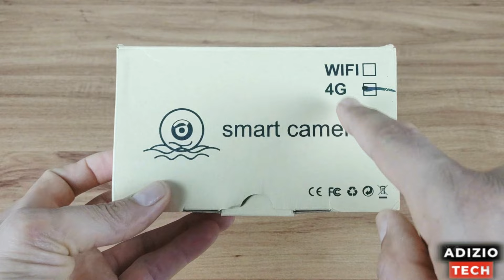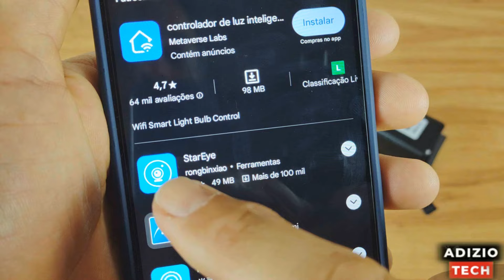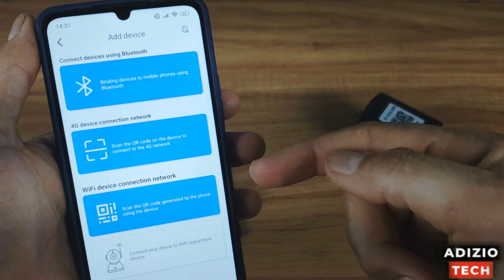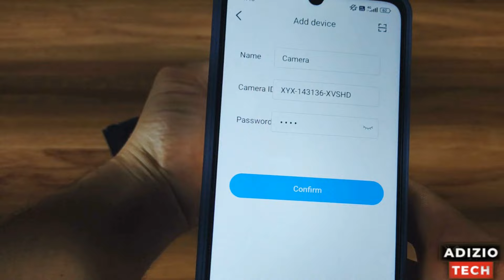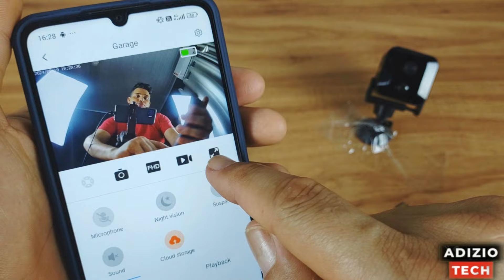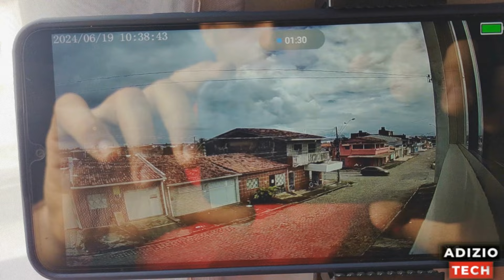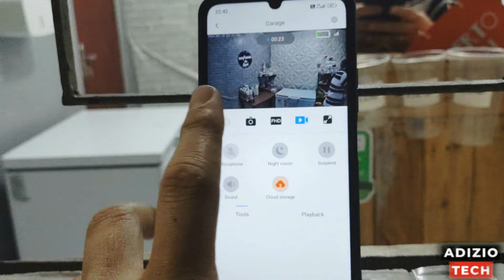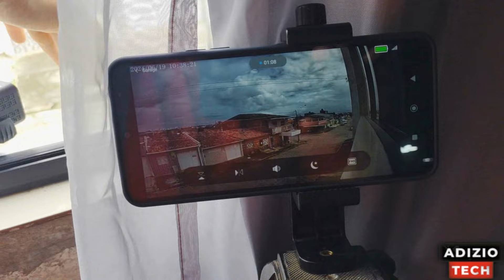Mini câmera de Segurança Wifi Conexão 4G com visão noturna (Smart câmera 4G) REVIEW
★★★  CÂMERAS ESPIÃS  ★★★

★★★ RASTREADOR VEICULAR ★★★

★★★ ACESSORIOS PARA CÂMERAS ★★★

★★★ CARREGADOR PORTATIL ★★★

★★★ BABÁ ELETRÔNICA ★★★

★★★ CÂMERA VEICULAR ★★★

★★★ CARTÃO DE MEMORIA ★★★

★★★ GRAVADOR DE VOZ ESPIÃO ★★★

★★★ SMARTWATCH  ★★★

🔥Acesse o nosso treinamento, tudo relacionado ao mundo da espionagem.